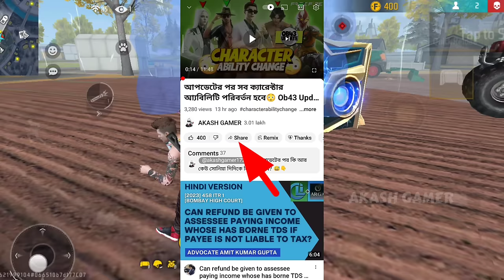পরবর্তী গোল্ড রয়্যাল বান্ডেল😍Next Gold Royale Bundle | Free Fire New Event | FF New Event BD Server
Your Quaries :-

next gold royale bundle in free fire
akash gamer

©Background Gameplay :- @bnl

 About Me
    Beangali  Youtuber
         Gamer

free fire
new event
free fire

For Searching :)

Hastags:-

1. Garena Free Fire Indonesia 🇮🇩
2. Garena Free Fire Brazil 🇧🇷
3. Garena Free Fire India 🇮🇳
4. Garena Free Fire Bd 🇧🇩
5. Garena Free Fire Singapore 🇸🇬
6. Garena Free Fire Thailand 🇹🇭
7. Garena Free Fire Pakistan 🇵🇰